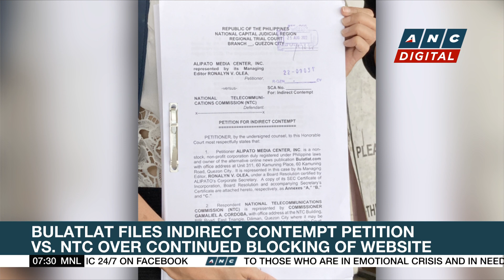Framer defends 1987 PH Constitution amid fresh Cha-cha push | ANC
Rundown: One of the framers of the 1987 Constitution opposed fresh proposals to amend the country's Charter.